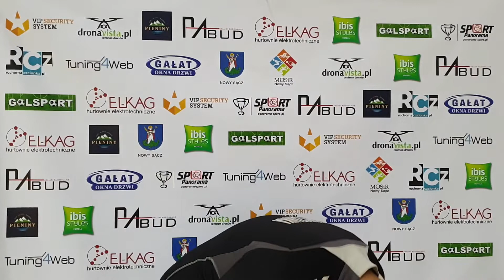Rafał Pająk (Ibis Styles N.S.)